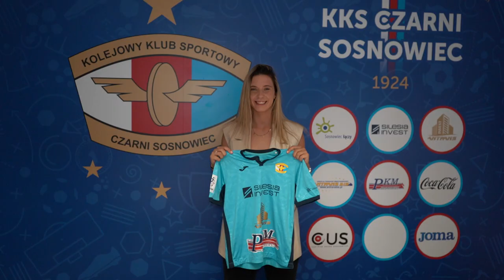Siła dwóch sióstr - siostry Jaszek w Czarnych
Marzyły o tym od dawna. Teraz marzenie się spełnia. Siostry Dźesika i Katarzyna Jaszek zagrają razem w KKS-ie Czarni Antrans Sosnowiec. Dżesika przedłużyła kontrakt a jej młodsza siostra Kasia związała się z naszym klubem. Dziewczyny - życzymy powodzenia!